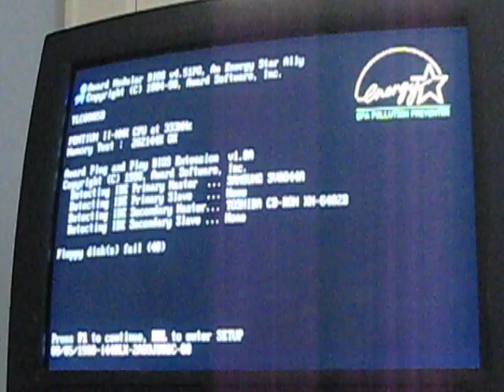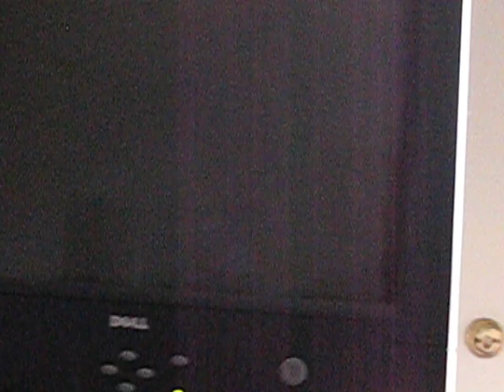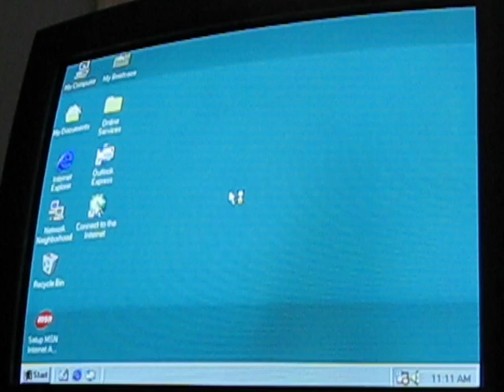An Old Pionex Elite Booting Windows 98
This is an old Pionex Elite booting Windows 98. Here's how I got this rare pc.

My sister's friend's mom was going to a local church and saw that they got a new computer to replace this one. They were about to throw it away, but she knew how much I love old computers, so she had them give it to her so she could give it to me. They also gave me a very nice Dell CRT monitor that they were using with it. Here are the specs.

Intel Pentium 2 MMX
About 256 MB Ram, not sure
8 GB Samsung Hard Drive
Originally came with 98, but at one point was upgraded to XP. I reformatted it and put 98 back on.